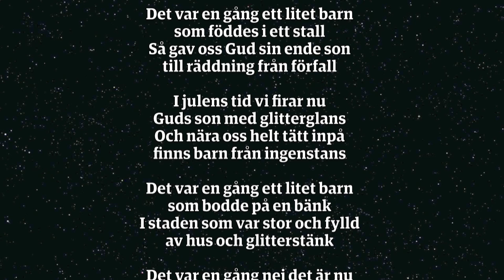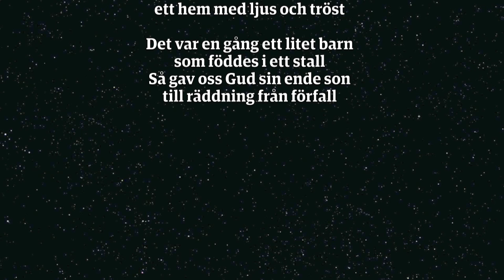Lucka 17 i Dagens adventskalender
"Det var en gång ett litet barn", framförd av Anne Marie Kvien.

Se tidigare luckor i Dagens adventskalender på Från Tidningen Dagen